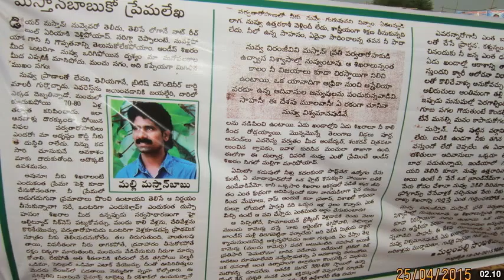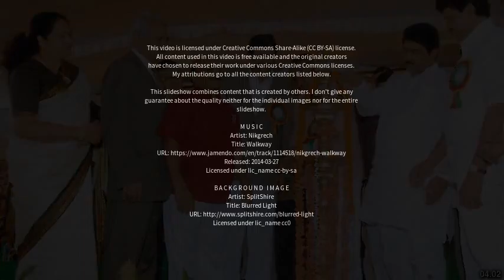Best places to visit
Best places to visit - Babu (China) Best places to visit - Slideshows from all over the world - City trips, nature pictures, etc.